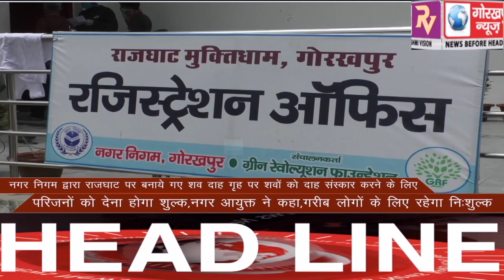GORAKHPUR NEWS Headlines 27-08-2020